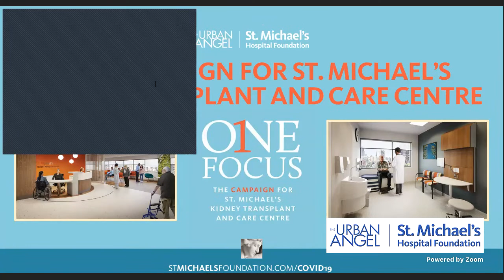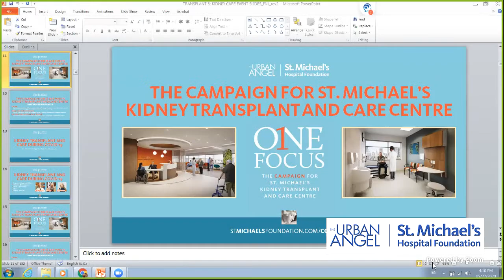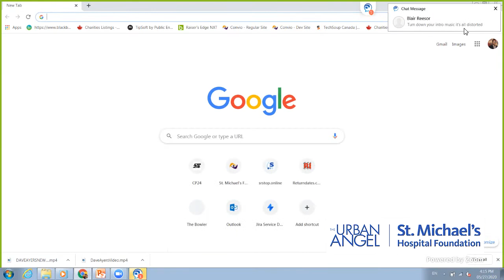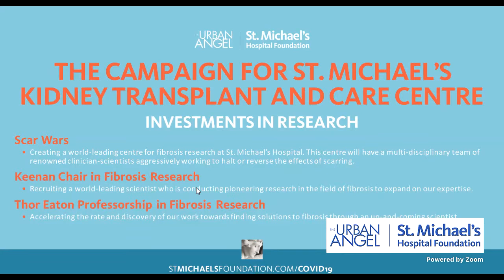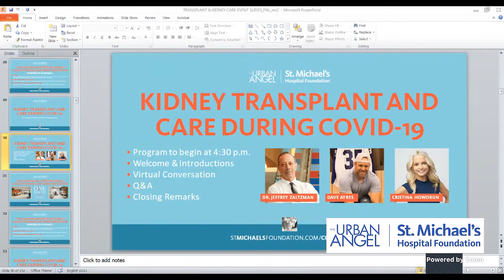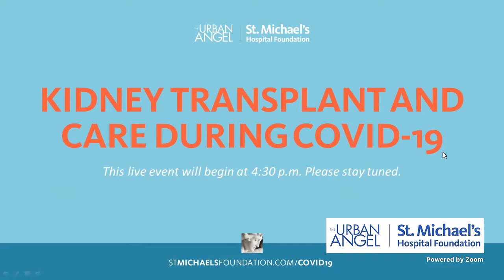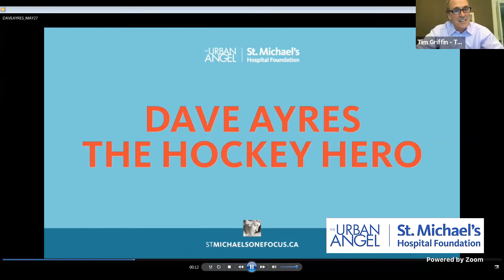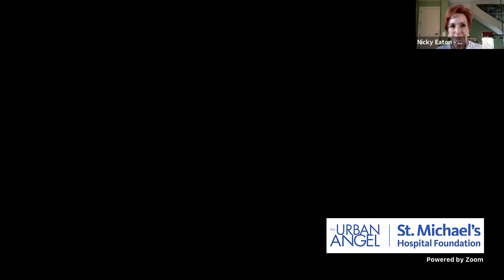Kidney Transplant and Care During COVID-19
Kidney transplant recipients and people living with chronic kidney disease are at higher risk of serious COVID-19 complications. What do we know about how the virus works, and what can we do to protect ourselves? Learn more from our panel of speakers: Dr. Jeffrey Zaltzman, Director, Division of Nephrology, St. Michael's Hospital, Dave Ayres, St. Michael's Hospital transplant patient who made NHL history, and Cristina Howorun, Kidney donor recipient and CityNews journalist